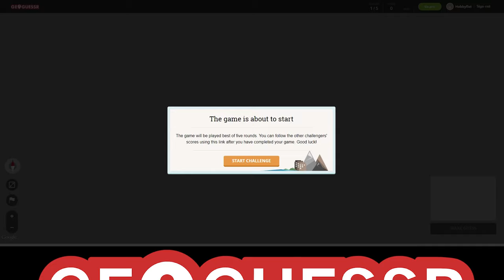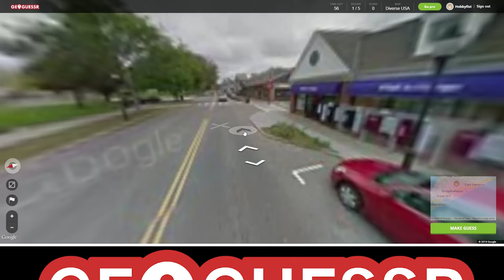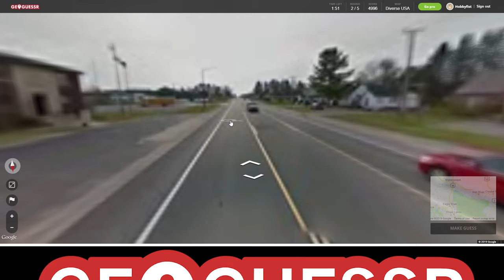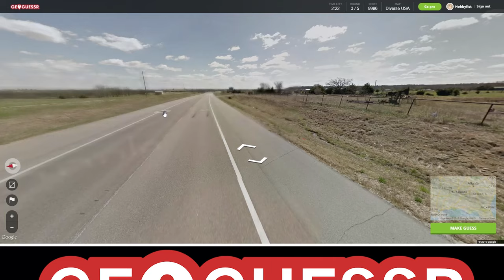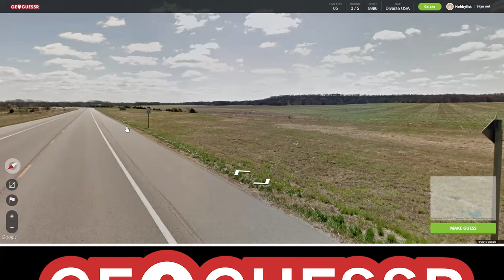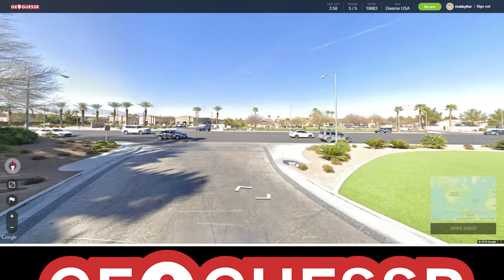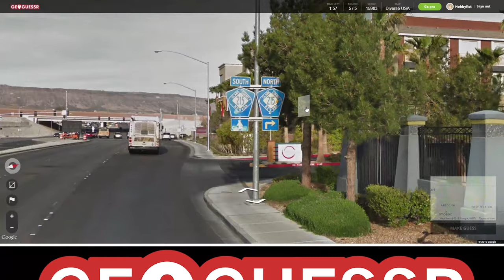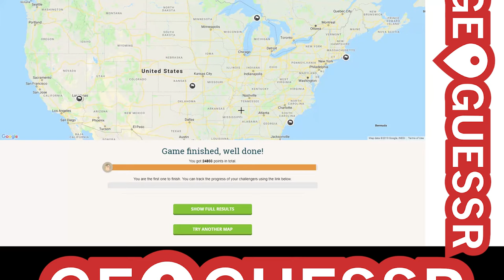Hobbyfist Geoguessr - [Part 215] Amer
Rick A